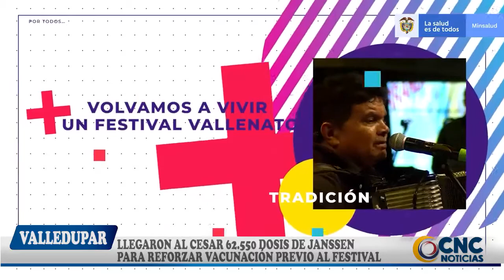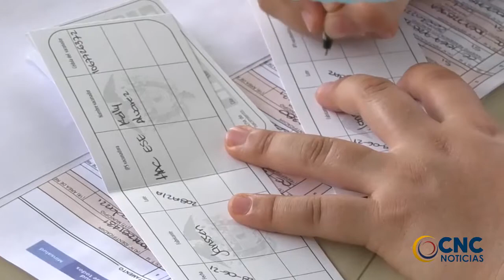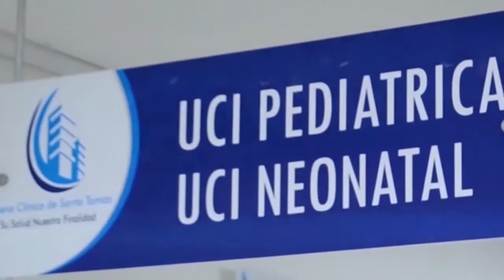LLEGARON AL CESAR 62 550 DOSIS DE JANSSEN PARA REFORZAR VACUNACIÓN PREVIO AL FESTIVAL